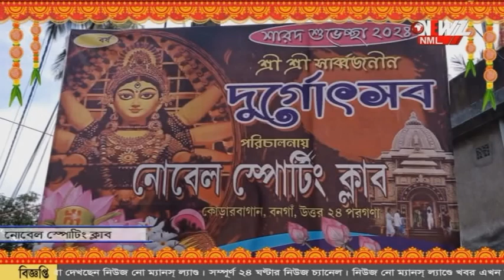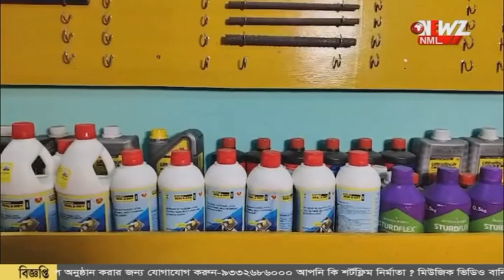পুজো প্রস্তুতি নোবেল স্পোর্টিং ক্লাব।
পুজো প্রস্তুতি নিয়ে এখন আমরা নোবেল স্পোর্টিং ক্লাবে। ‌ ৩৪ তম বর্ষে রাজস্থানের মন্দিরের আদলে তৈরী হচ্ছে মন্ডপ।